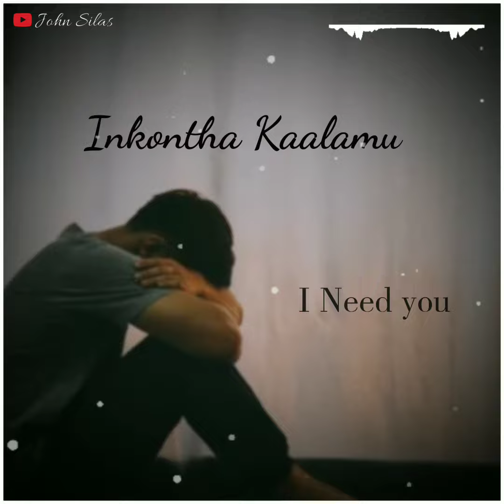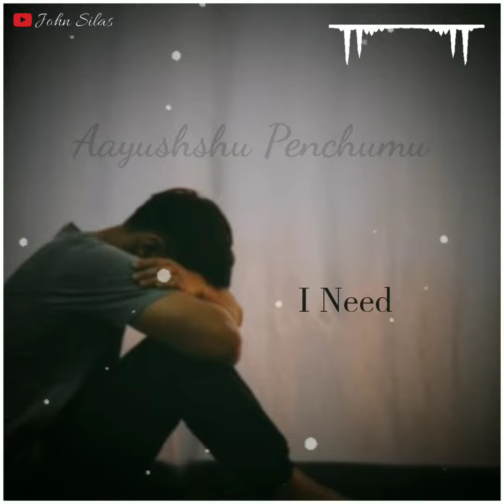Naa Brathuku Dhinamulu | Latest NewTelugu Christian Song 2020 | John Nissy | Whatsapp Status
NAA BRATHUKU DHINAMULU | JOHN NISSY | JK CHRISTOPHER | JOEL KODALI
Glory to our lord JESUS CHRIST ❤️✝️

Telugu Worship Song - 4K
Latest Christmas songs
ft. Sam Alex, Allen Ganta & John Erry
4k full hd christian song